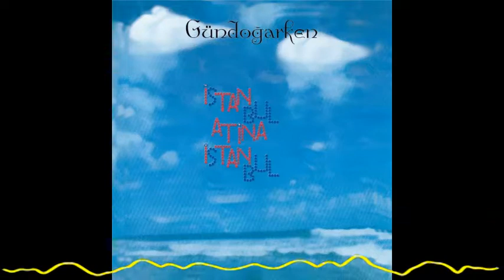Gündoğarken - Di Gel Yanıma (İstanbul Atina İstanbul - 2000)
Gloss Musik GmbH, tür gözetmeksizin Türkiye’nin müziğini yayınlayan Berlin merkezli bağımsız bir kolektiftir/ Gloss is a Berlin based record label, sharing cultural diversity of Turkey with music.

On the courtesy of Gündoğarken

Author / Söz Yazarı: İlhan Şeşen
Composer / Besteci: İlhan Şeşen
Publisher / Editör: Median Müzik Edisyon

Turkish band, founded by İlhan Şeşen in 1983. Other members of the group were Gökhan Şeşen and Burhan Şeşen, both of which are his nephews. They collaboreted with Levent Kırca and Ferhan Şensoy for the stage. They also played the generic tune for the TV program "Olacak o Kadar", a comedy series. In 1988, they participated in the Turkish under-contest for the Eurovision Song Contest by their song "Resimler Resimler". After Ilhan Sesen's leaving from the band in 1994, the group started to move on with Gökhan and Burhan Şeşen.

SÖZLER/ LYRICS:
Beni yoldan çıkarıp ateşlere sen attın
Sararıp solan ömrüme taze ömür kattın
Alıver de götür beni sakin kıyılarına
Alışık değilim aşkın hain oyunlarına

Di gel yanıma yetti canıma usandım
Beni birileri yakacaksa ille de sen yak
Geçip de karşıma oyna
Zilleri tak da oyna güzel

Senin eserinim
Çal oyna seyrine bak
Di gel yanıma
Yetti canıma usandım